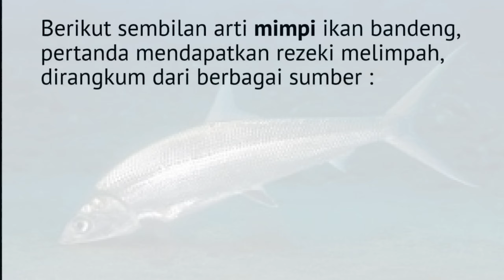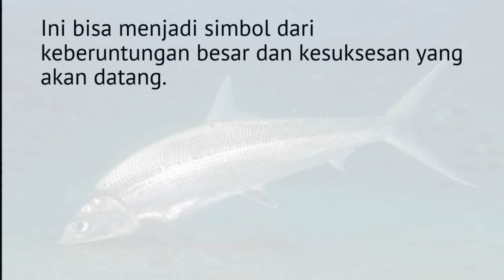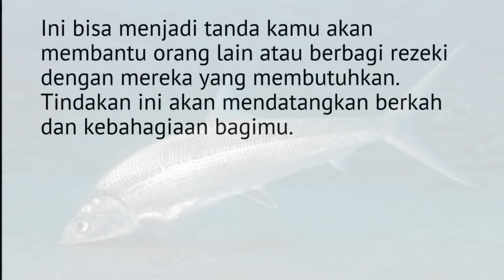9 Arti Mimpi Ikan Bandeng, Pertanda Mendapatkan Rezeki Melimpah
9 Arti Mimpi Ikan Bandeng, Pertanda Mendapatkan Rezeki Melimpah.